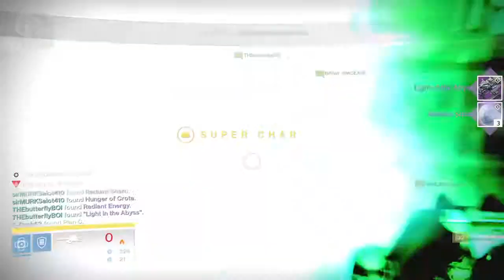Normal Crota Clutch kill for my LoTA gun